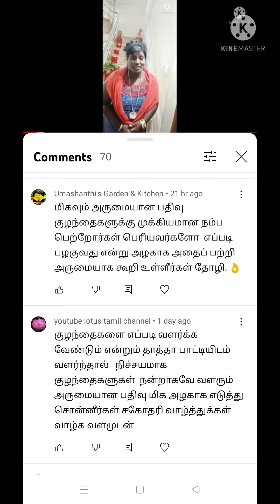tik tok collection